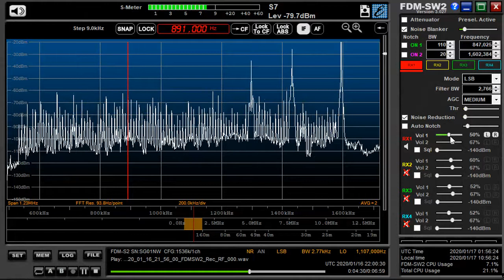891 kHz Thailand Jan 16,2020 2200 UTC